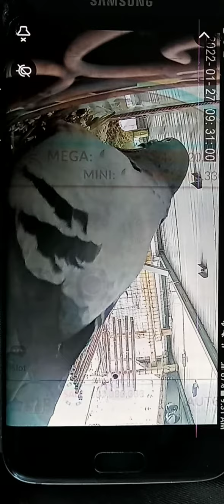short clip of baby feeding